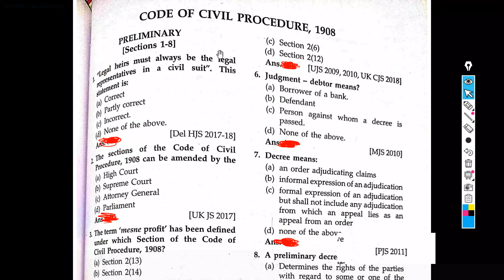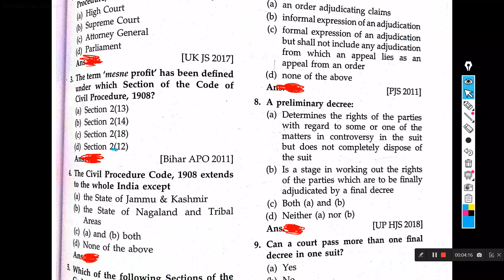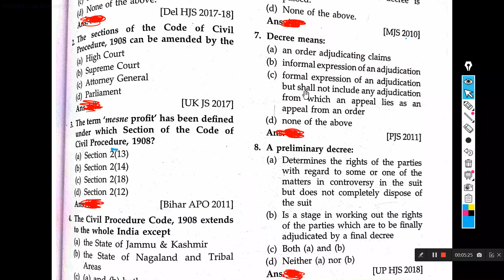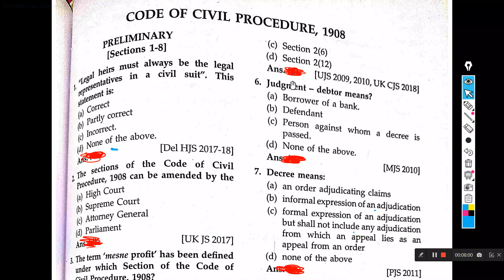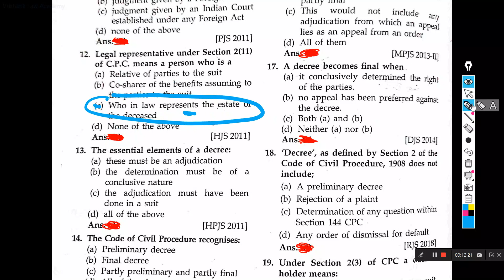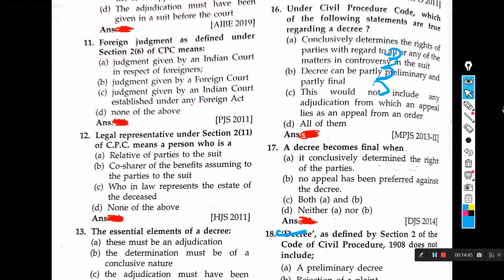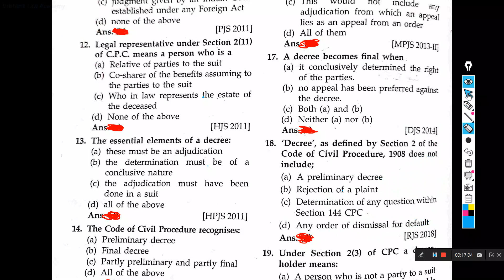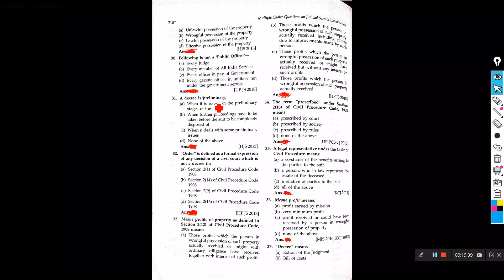Sections 1 to 8 | सीपीसी एमसीक्यू जो important है | # U.P judiciary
Sections 1 to 8 | सीपीसी  एमसीक्यू जो  important  है |